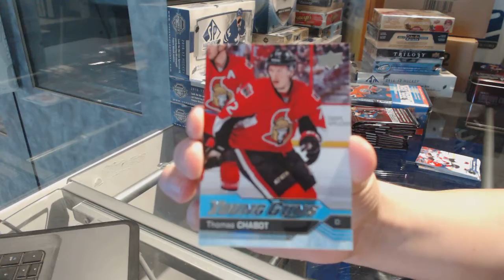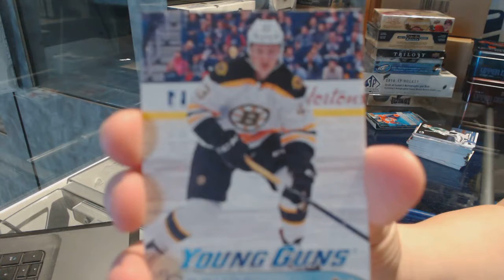16-17 UD Series 1 & 16-17 UD Series 2 Hockey Box Break - C&C GB #7523